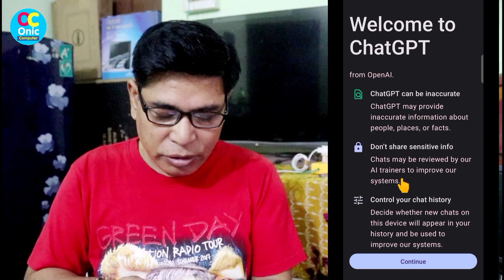Get Any Article on Your Topic | Get Instant Your Answers | OpenAI Chatgpt App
ChatGPT App For Your Mobile Phone
Chatgpt App for students

Some Popular Videos in Channel
5. Your Name in Voter List
7. Type in Nepali on Mobile
9. Pay Electricity Bill From eSewa
10. Your Mobile Original or Duplicate

Creator:Onic Agyat
3. Instagram:
About Chatgpt
With ChatGPT, find instant answers, professional input, and creative inspiration

OpenAI’s latest advancements at your fingertips.

This official app is free, syncs your history across devices, and brings you the newest model improvements from OpenAI.

With ChatGPT in your pocket, you’ll find:

· Instant answers
· Tailored advice
· Creative inspiration
· Professional input
· Learning opportunities

Join millions of users and try out the app that’s been captivating the world.